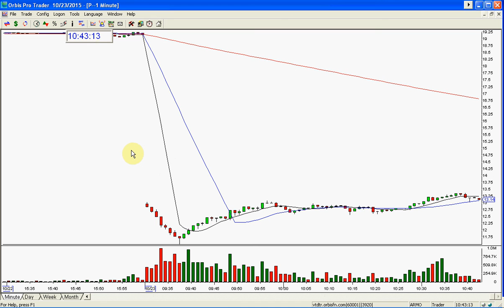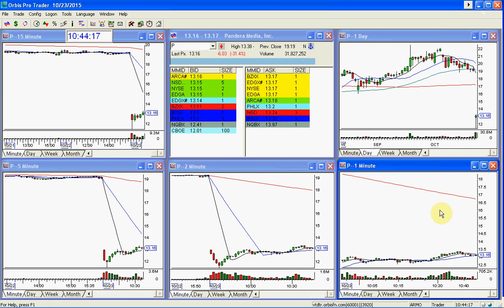P GOLDEN GAP PLAY OF THE DAY 10 23 2015